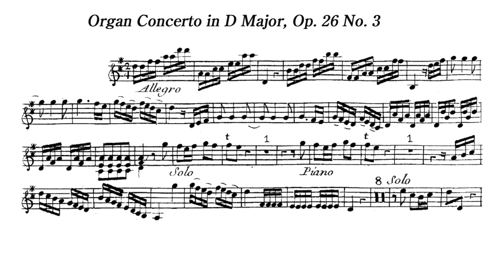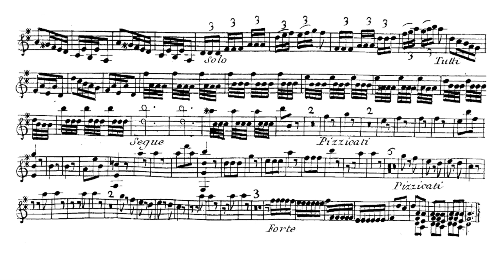Play the Violin sheet music with Hannfried Lucke/ Corrette: Organ Concerto Op. 26 No. 3 in D Major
A=415Hz
Michel Corrette: Organ Concerto Op. 26 No. 3 in D Major

Org. Hannfried Lucke
Orchester Le Phénix